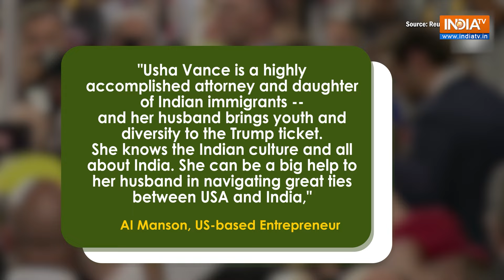US Elections: Know Usha Chilukuri Vance, Indian-origin wife of Donald Trump's running mate JD Vance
Former President Donald Trump announced US Senator JD Vance as his running mate for the 2024 Presidential Elections. However, Vance's wife has gained more attention than his selection as the potential Vice President.